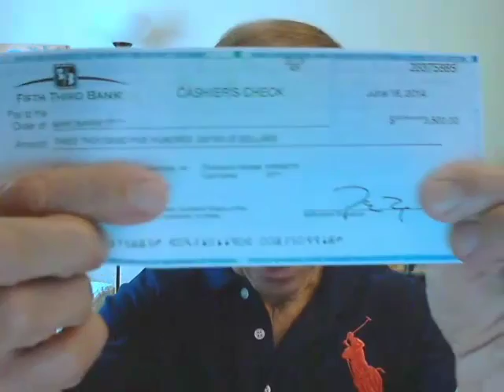Top Tier Network Marketing Test Drive 4th Week $8,000 profit!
The test drive of this direct sales top tier mlm business model continues to amaze me